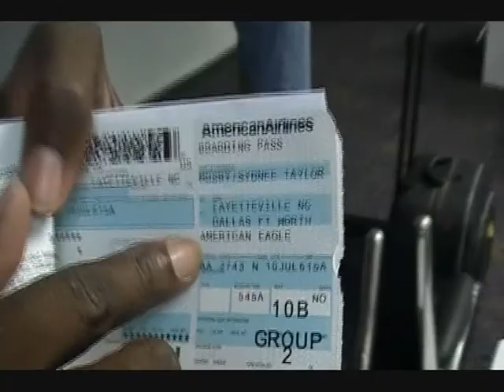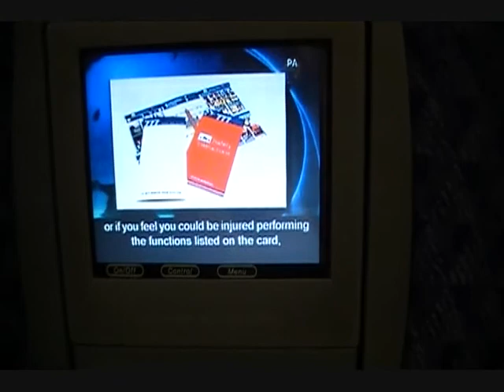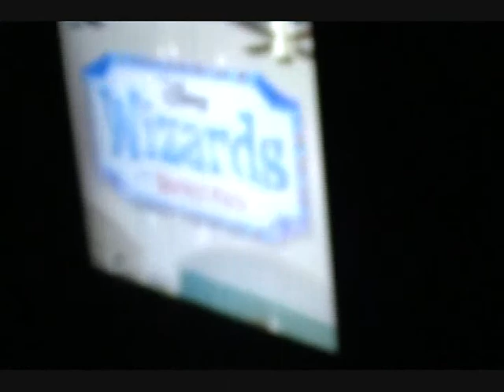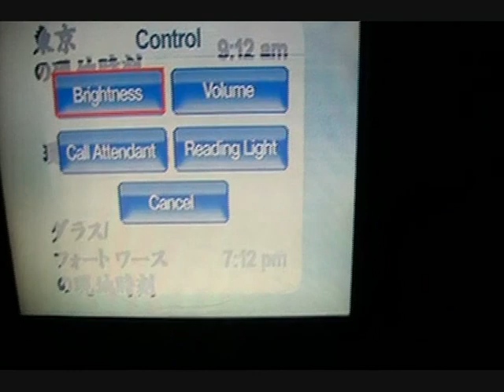Jp trip part 1